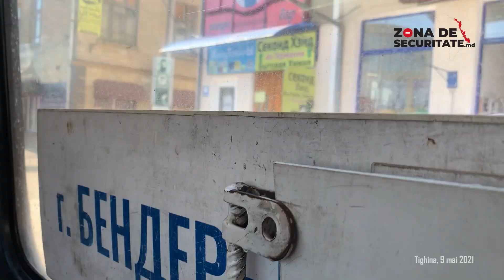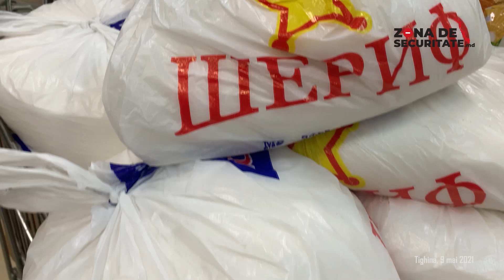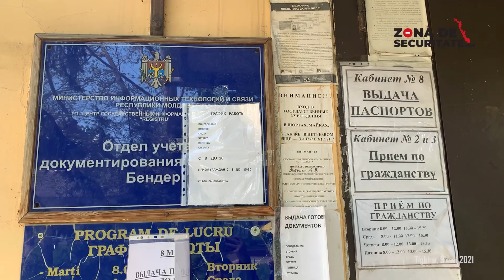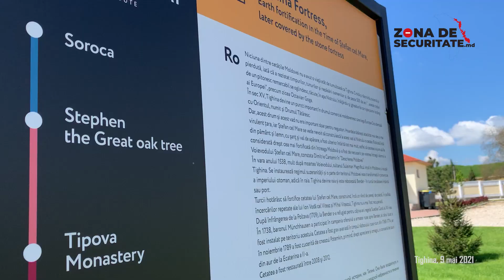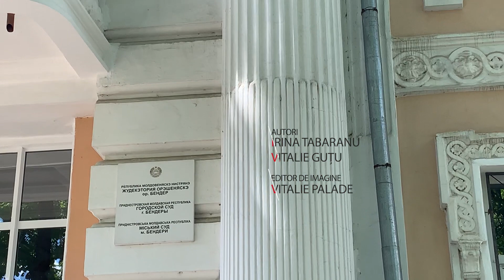Despre Tighina/ Bender, mitul prețurilor și modul în care manipulează regimul separatist/ 9 mai 2021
Impresii din regiunea transnistreană!

Orașul este numit zonă cu un regim de securitate sporit, aici sunt reprezentate atât forțele de ordine din Republica Moldova, cât și cele ilegale susținute de la Tiraspol. Deși pare că regimul a făcut totul ca orașul să semene cu unul obișnuit din interiorul Rusiei, în Tighina oamenii încă vorbesc pe stradă în limba română.

Ne vom întoarce curând în regiune pentru a vă povesti despre instituțiile rămase în oraș sub controlul autorităților Republicii Moldova, până atunci ne puteți urmări pe pe Facebook și Instagram.

0:00 Intrarea in Bender
1:40 Banii în regiunea transnistreană
2:30 Prețurile sunt la fel ca în toată R. Moldova
3:35 Limbile vorbite, doar rusă
4:09 Cetatea Tighina
5:18 Dodon la Bender